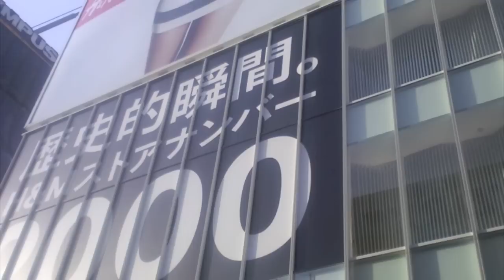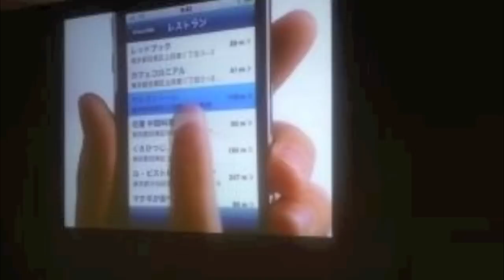Genjiro Maeyama ♪ Like a Movie AppleStoreBest of One to One( April 29'11)祝around２５００view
Best of One to Oneという作品発表のイベントで出品致しました＾＾　映画のサウンドトラックを手掛けたいという思いもあり、とっさにつけた題名♪　サウンド＆画像オリジナルです＾＾　お楽しみください！